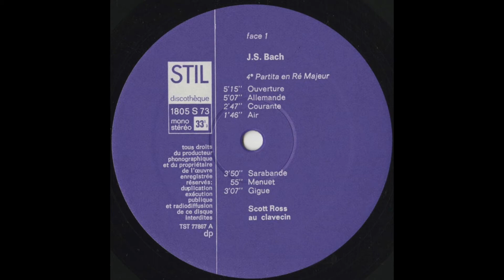Silent Tone Record/Bach:Partita No.4,Musikalisches Opfer,Prelude Fugue and Allegro/Scott Ross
バッハ(Johann Sebastian Bach,約翰塞巴斯蒂安巴赫)：パルティータ(Partita,帕蒂塔)4番BWV.828，音楽の捧げ物(Musikalisches Opfer,音乐的奉献)BWV.1079～3声のリチェルカーレ(Ricercar a 3,三声部里切尔卡)，6声のリチェルカーレ(Ricercar a 6,六声部里切尔卡)，前奏曲・フーガとアレグロ(Prelude, Fugue and Allegro,前奏曲賦格與快板)BWV.998/スコット・ロス(Scott Ross,斯科特罗斯)(cemb)/仏STIL：1805S 73/管理番号：7141/